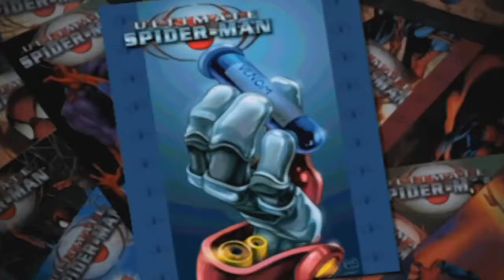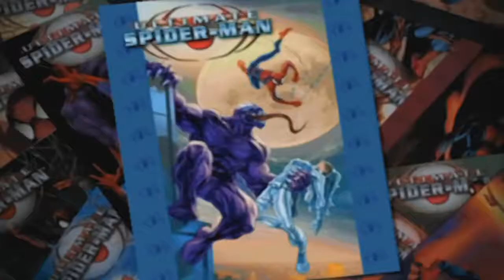Silver Bridge | Ultimate Spider-Man [7]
The golden age of the Year Of Spider-Man continues with Ultimate Spider-Man! We follow a young Spider-Man as he tries to stop best friend turned city menace from wrecking havoc over the city.

Follow Venom destructive tour across New York, as he escapes capture, feeds on the innocent to survive and track down his now most hated enemy, Spider-Man!